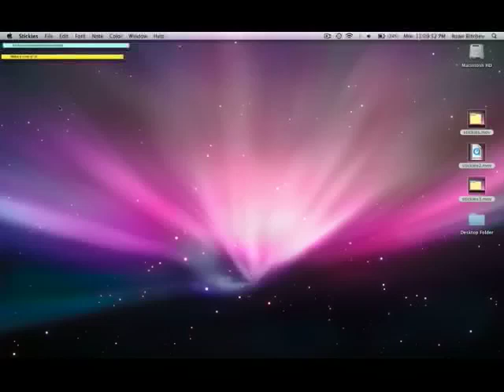Stickies: Jamie's Comic-Con Wrapup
Sorry it took so long to post. Here's Jamie's look at the announcements at this year's Comic-Con in San Diego.